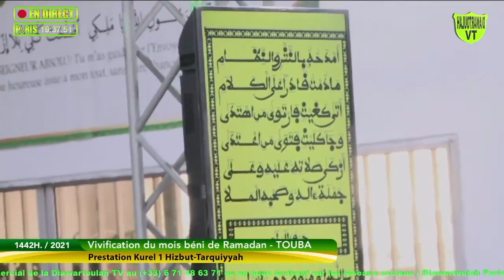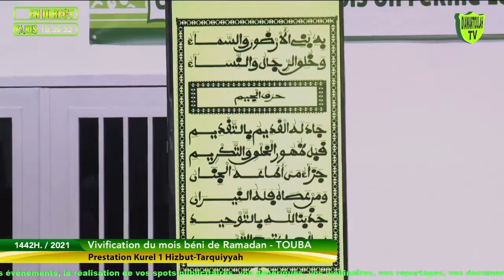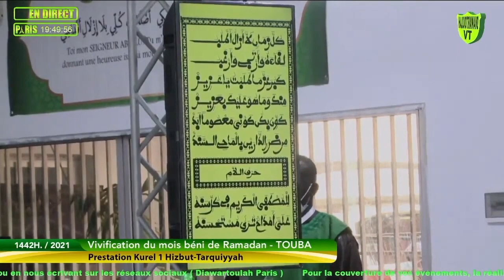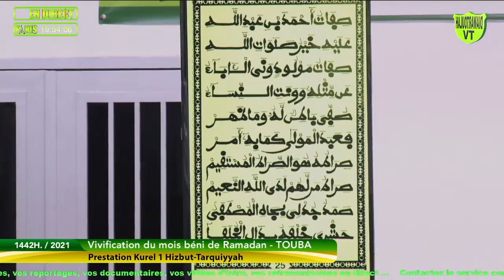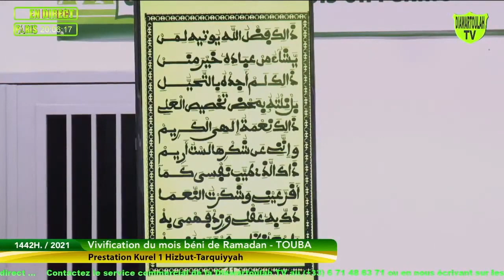XASSIDA FATKHOUL FATTAH K1 HT J1 RAMADAN 2021